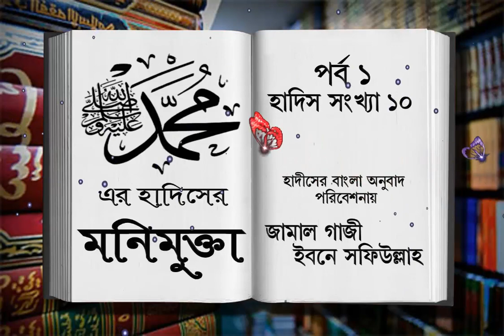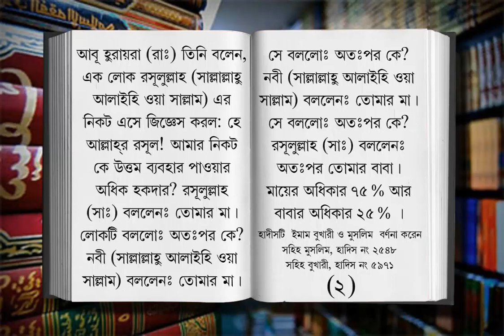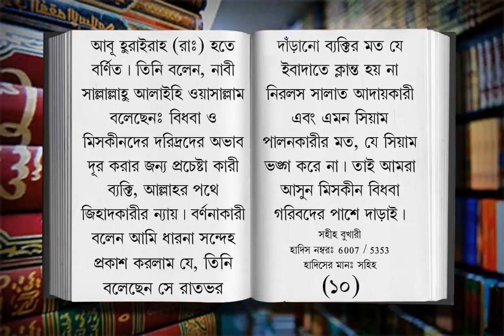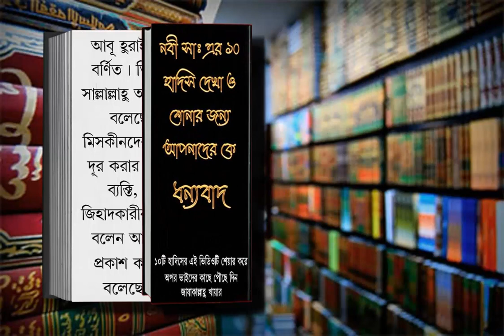নবী সাঃ এর হাদিসের মনিমুক্তা ᴴᴰ┇১০টি হাদিস┇পর্ব ১┇জামাল গাজী ইবনে সফিউল্লাহ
Video from Jamal Gazi